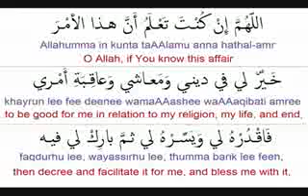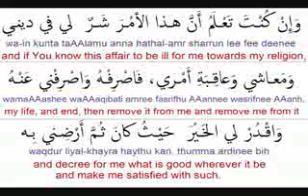Dû'a al Istikhaarah - Prière de consultation